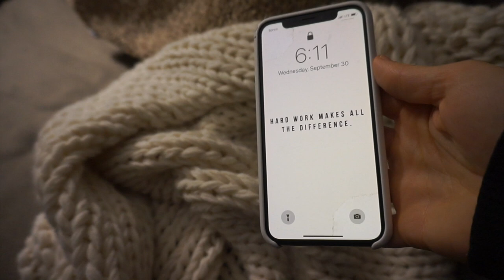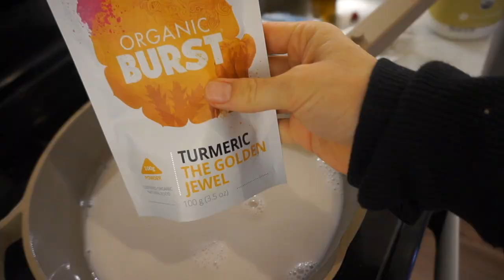HEALTHY MORNING ROUTINE | Calm and Peaceful | Mom of Two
Sharing my heathy morning routine that keeps me sane as a momma of two, baseball wife and working momma. I was constantly getting stressed, but this intentional, calm and peaceful routine has changed the game for me. It starts with INTENTION. Hope this gives you some stillness practices to try!

Click the thumbs up, unless you didn't like it, ha. You do you.
Apple Cider Vinegar I use

➤MUSIC
Like a Song-Emorie
Elements-Emorie
Brighter Deeper-VISITANTS